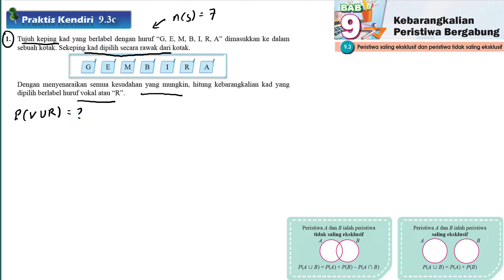Praktis Kendiri 9.3c No 1 | Matematik Tingkatan 4 Bab 9 | Kebarangkalian peristiwa bergabung | Maths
Praktis Kendiri 9.3c No 1 | Matematik Tingkatan 4 Bab 9 | Kebarangkalian peristiwa bergabung | Matematik | KSSM Matematik Buku Teks

Tujuh keping kad yang berlabel dengan huruf “G, E, M, B, I, R, A” dimasukkan ke dalam sebuah kotak. Sekeping kad dipilih secara rawak dari kotak.
Dengan menyenaraikan semua kesudahan yang mungkin, hitung kebarangkalian kad yang dipilih berlabel huruf vokal atau “R”.